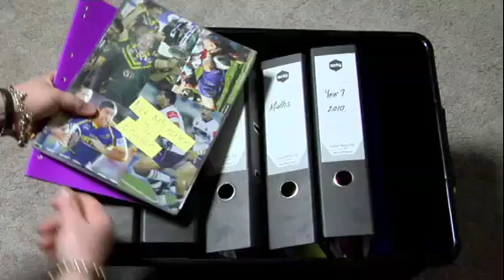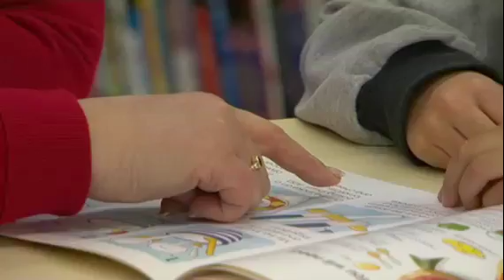School A to Z - Communicating with your school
NSW public school teachers talk about why it's important for parents to keep in touch with the school, and ways they can be involved.